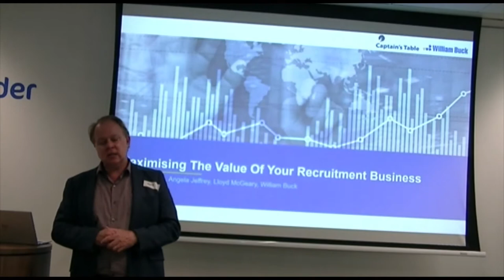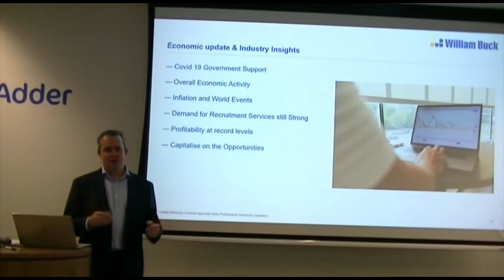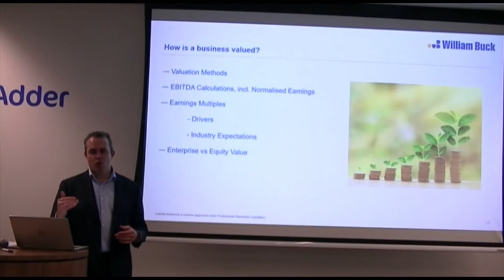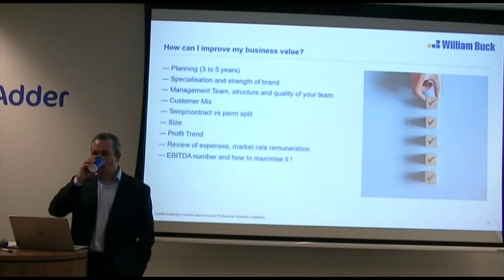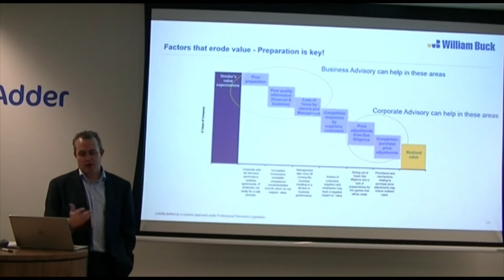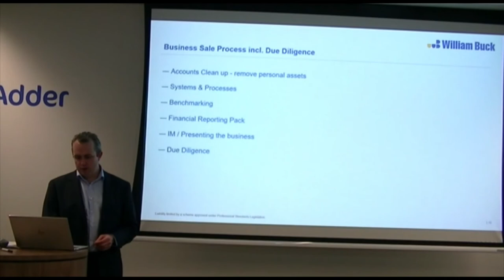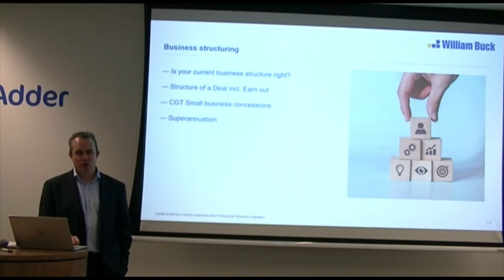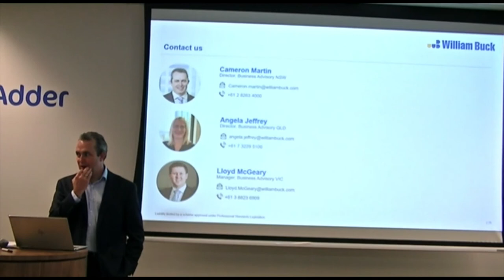Increasing Business Value - Captain's Table Sydney - William Buck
Maximising The Value Of Your Recruitment Business
(plus Critical EOFY Financial Actions)

William Buck will cover:

Economic & Industry Insights – How to capitalise on current opportunities
Valuation of your recruitment business
Tips on how to improve your business value
What the process of a business sale looks like
Who is a potential buyers and how to target them?
Tax structures to suit the sale of your business
EOFY Tax Planning  – critical actions to take